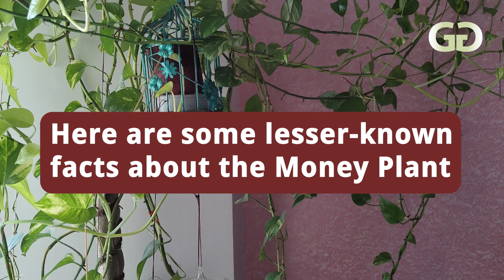"Discovering the Hidden Charms of the Money Plant: 10 Little-Known Facts"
This video explores the lesser-known facts and fascinating aspects of the Money Plant, a popular indoor plant that is believed to bring good luck, prosperity, and happiness to the home. The video delves into its various features, such as air-purifying properties, ease of care, traditional medicinal uses, and propagation methods. It also covers its association with Chinese culture and highlights the importance of being cautious about its invasive nature in some parts of the world.